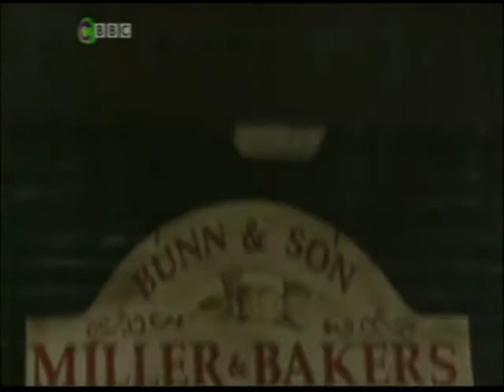ChuckleVision 12x05 King of the Mill (Edited)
Reuploading all my ChuckleVision episodes from my old Chucklevision Entertainment channel.